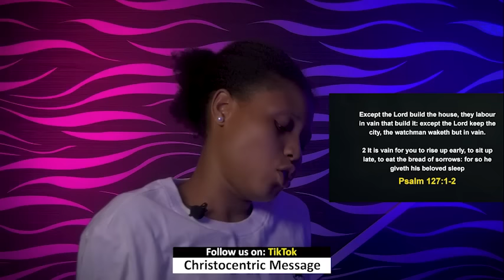SATURDAY MIDNIGHT BLESSINGS 13TH APRIL 2024 - Apostle Joshua Selman